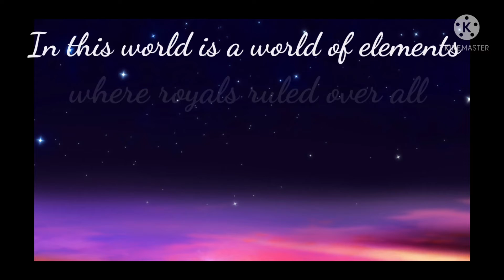the legendary frost prince part1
no outro cause R.I.P phone space